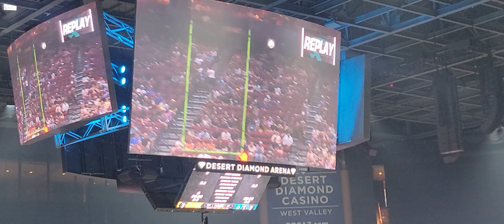lowa barnstormers vs. Arizona rattlers | indoor football league